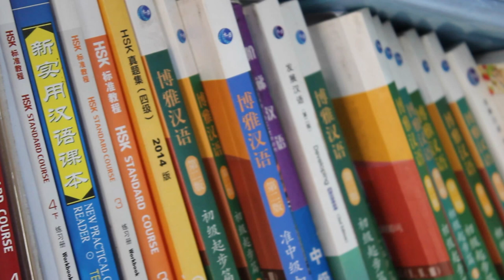Listen To These 25 Different Chinese Dialects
Chinese spoken language has hundreds of dialects that vary depending on one's home province, city, and even county. In this video, I ask passers by in Yangshuo to teach me how to say, "你吃饭了吗?" (Have you eaten?) in their local dialect.